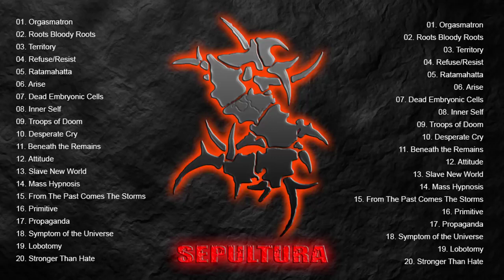S E P U L T U R A Greatest Hits Full Album - Best Songs Of S E P U L T U R A